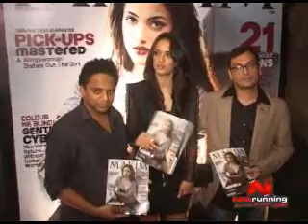Angela Johnson at Maxim Mag Cover Launch